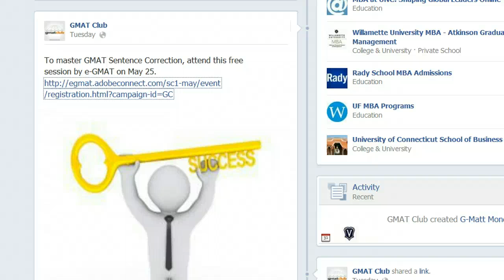How to register